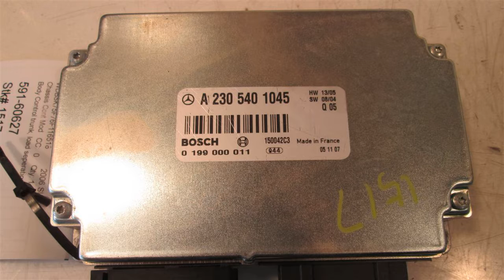2006 Mercedes SL500 Body Control trunk, load seperation - mbiparts.com Used OEM Mercedes Part... OEM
2006 Mercedes SL500 Body Control trunk, load seperation - mbiparts.com OEM
You can buy the product featured in this video by clicking: